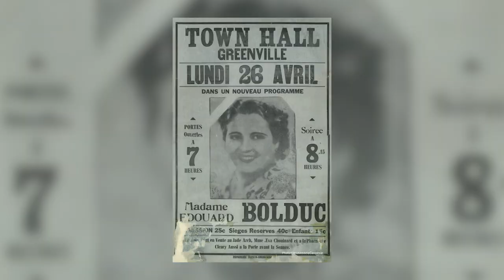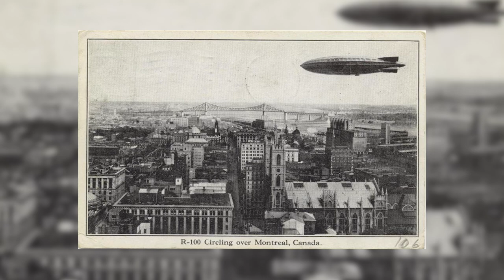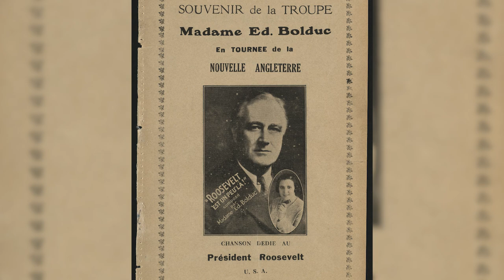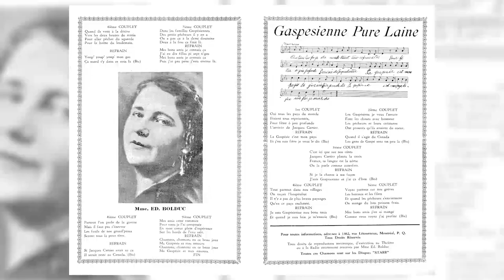La Bolduc, sa vie, son histoire | L'Histoire nous le dira #23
Au début des années 1930, le Québec est frappé de plein fouet par la Grande Dépression. Le taux de chômage est catastrophique et le moral de la population est au plus bas. C’est à cette époque qu’une femme va atteindre la gloire en chantant des paroles d’espoir à ses contemporains, Mary Travers dite La Bolduc.

Images:
Musée de la Gaspésie

Sources et pour aller plus loin:
David Lonergan, La Bolduc : La vie de Mary Travers, Triptyque, 1992.

Christine Dufour, La Bolduc. Mary Travers Bolduc, la Turluteuse du peuple, XYZ éditeur, 2001.

Monique Leclerc, Les chansons de la Bolduc : manifestation de la culture populaire à Montréal (1928-40), McGill, 1974.